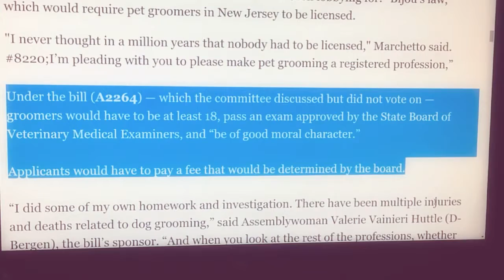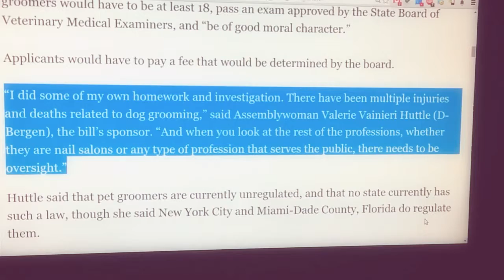Dog News: N.J. would be first state to regulate how your dog gets a haircut under Assembly bill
The committee today debated a bill Marchetto has been lobbying for: “Bijou’s law,” which would require pet groomers in New Jersey to be licensed.